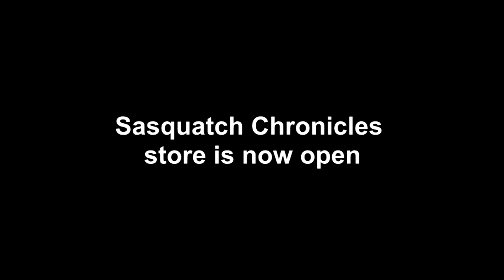Sasquatch Chronicles store is now open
if you have questions check out